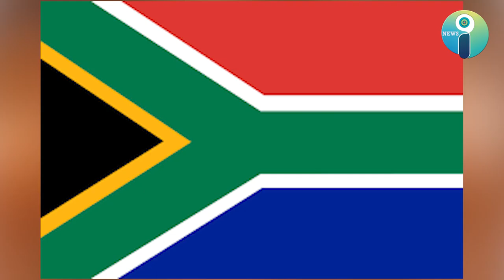ජනාධිපතිට ඉල්ලා අස්වීමට පැය 48 ක්